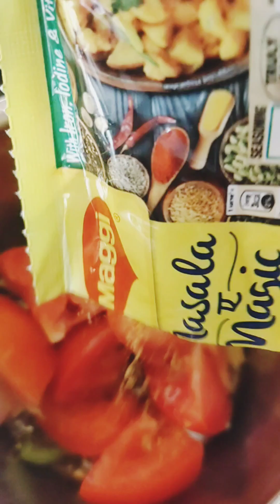Aloo matar ki sabji mini kachori 😋🌷